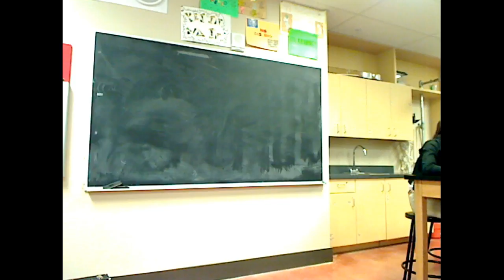Biology Honors (2015-11-04) - Origin & History of Life